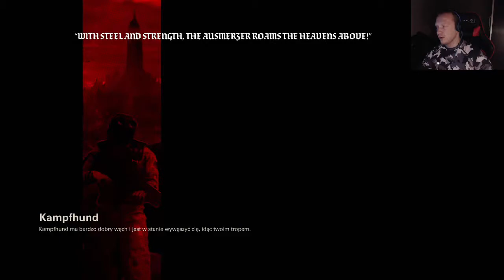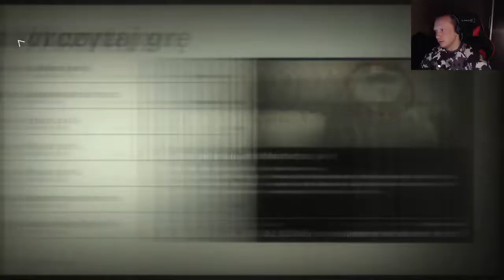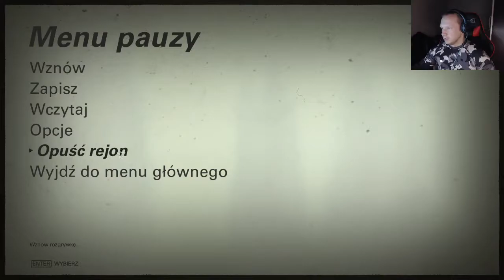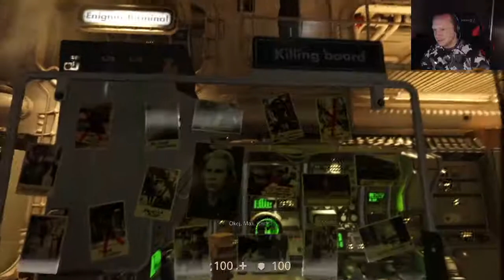Wolfenstein 2 (Jestem wcieleniem śmierci) #24 [Polowanie Na Uberdowódców] Cz.3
Śmierć Umberdowódcą. nic dodać, nić ująć.

Muzyka z intra: Shinedown - Enemies